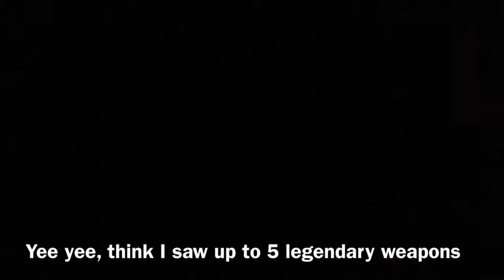Lots Of Surviv.io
No custom thumbail sorry.